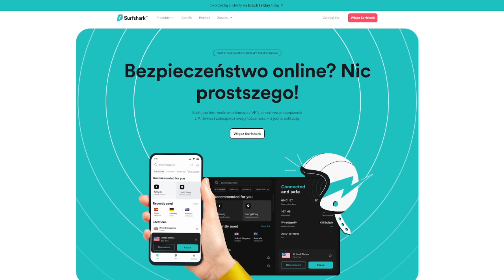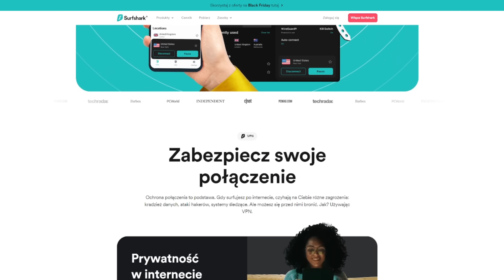Czy warto kupić wideorejestrator za 37 zł ??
Zdobądź ekskluzywną ofertę Surfshark na Czarny Piątek! Wpisz kod promocyjny MOTODORADCA, aby uzyskać do 6 dodatkowych miesięcy za darmo na